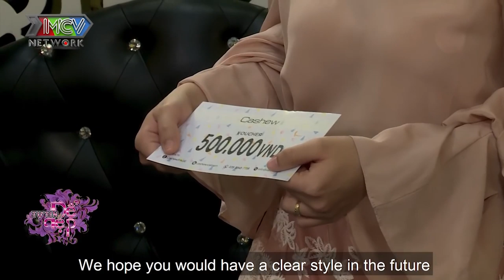BỊ CHÊ TRẺ CON mẹ bỉm sữa tự ti sau sinh quyết CHƠI LỚN LỘT XÁC để giữ chồng 😱